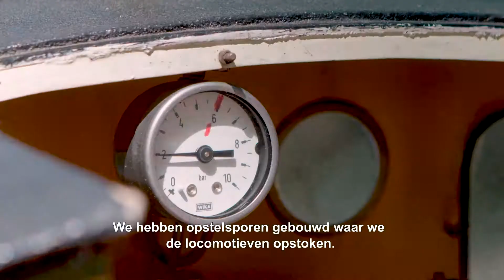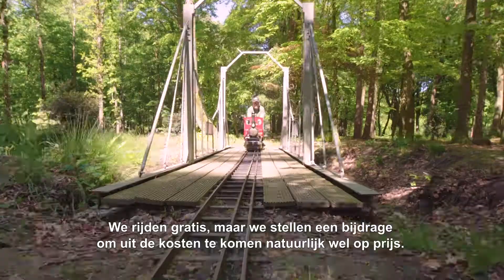Brunssum Nu #18 Stoomgroep Limburg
In het Schutterspark is weer van alles te beleven! Zoals de modelspoorbaan van de Stoomgroep Limburg. Onlangs is de spoorbaan uitgebreid met een hangbrug en een tunnel. Kinderen van alle leeftijden kunnen er elke zondagmiddag terecht tussen 13 en 16 uur voor spannende ritten, of om zich te vergapen aan mini-stoommachines in alle soorten en maten. Je bent ook welkom op de speciale stoomdagen, ‘Schutterspark op Stoom’, op zaterdag 23 en zondag 24 juni. Het stadsjournaal nam alvast een kijkje en reed mee.